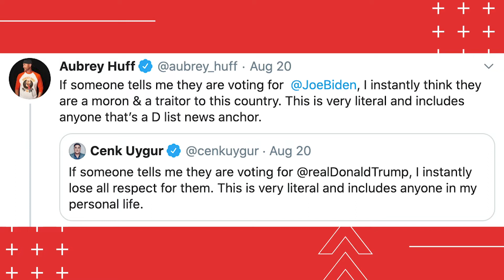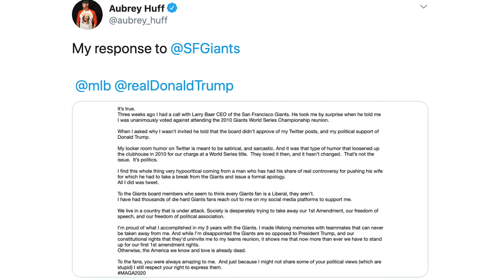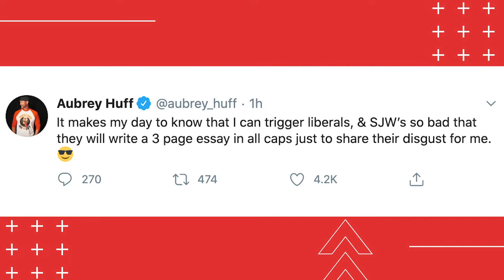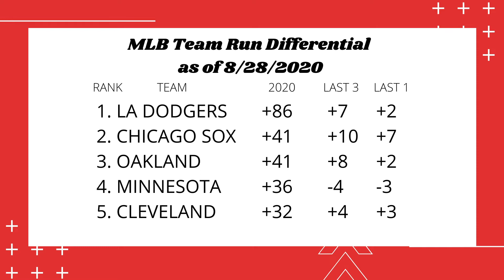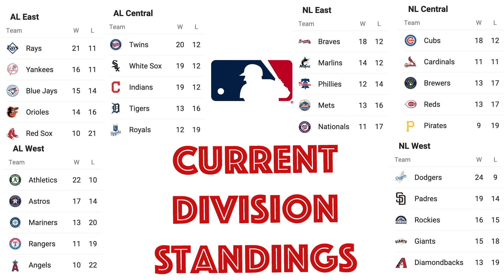Aubrey Huff SUCKS, Dom Smith Doesn't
We talk Aubrey Huff and Dom Smith and why the Yankees aren't that good.